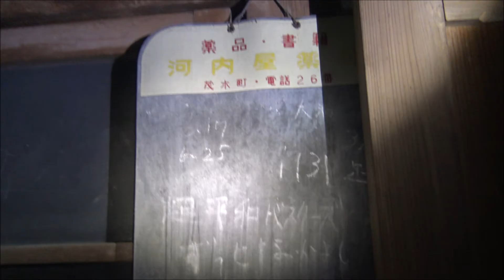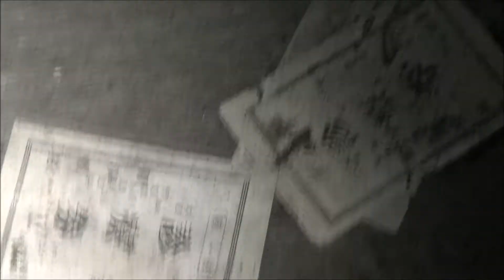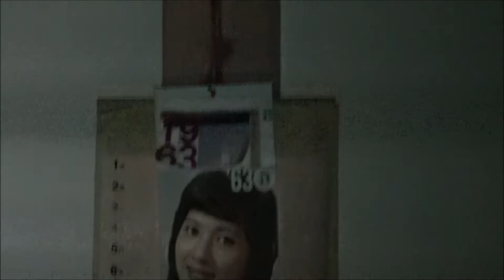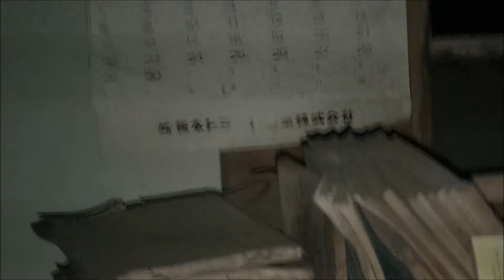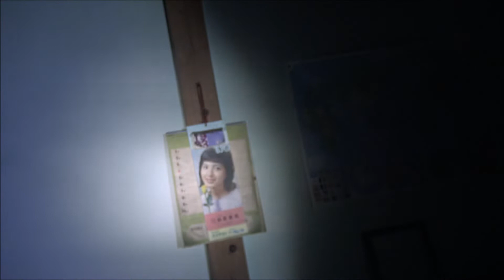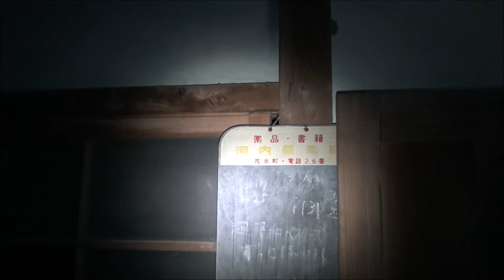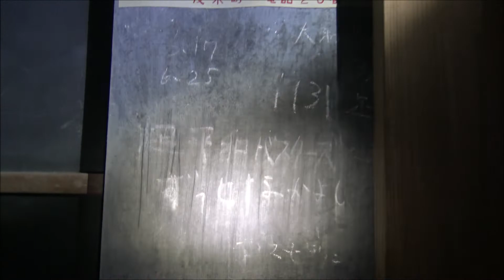鬼滅の刃と同時代【大正の廃墟病院・關澤醫院（関澤医院）BgmBIO】全国でも非常に珍しく歴史的価値も高い。大正開院～昭和38閉院（1963年、旧東京オリンピック前年）000静止画、100動画、158控